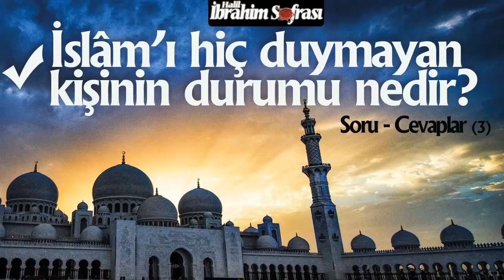İslam’ı Hiç Duymayan Kişinin Durumu Nedir?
Programımıza en çok sorulan sorulardan biriydi.
Gelin beraber tefekkür etmeye çalışalım...

Aşağıdaki linkleri tıklayarak diğer videolara erişebilirsiniz.

Lalegül Fm'de yayınlanan ve İbrahim Soydan Erden'in hazırlayıp sunduğu Halil İbrahim Sofrası programının ses kaydıdır